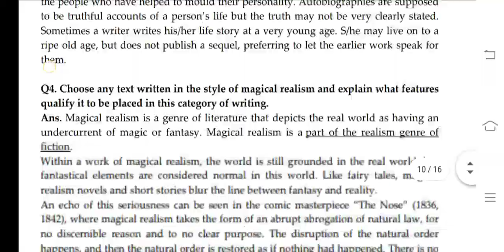MEG 15 Ignou Solved Assignment